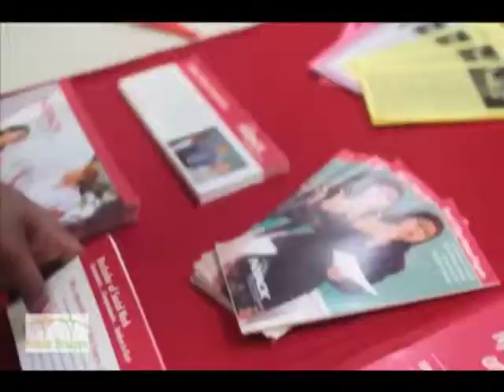Rap Fest Radio - Episode #081 - J.L. Escobar of Broader Bridges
In this episode Bert Bocachica interviews J.L. Escobar of Broader Bridges.

Broader Bridges' mission is To Reconnect Urban Youth 16-24 and their communities, that are disconnected from success.  By collaborating with community partners and creating real opportunities for vocational and educational achievement.

For more information regarding Broader Bridges go or @beon_jobs.